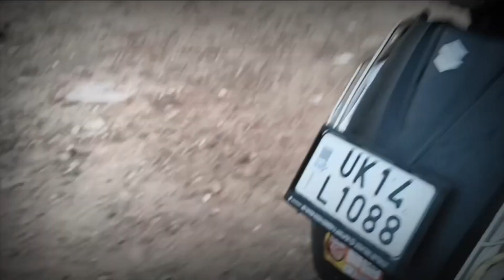चार दिन में स्कूटर चलाना सीखें | आसान टिप्स और ट्रिक्स 2nd Day संतुलन और ब्रेकिंग तकनीक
चार दिन में स्कूटर चलाना सीखें | आसान टिप्स और ट्रिक्स! how to learn scooter 🛵

क्या आप स्कूटर चलाना सीखना चाहते हैं लेकिन नहीं जानते कैसे शुरू करें? इस वीडियो में, हम आपको चार दिनों में स्कूटर चलाना सिखाएंगे!

👉 पहले दिन: स्कूटर के बारे में जानें और बेसिक हैंडलिंग
👉 दूसरे दिन: संतुलन और ब्रेकिंग तकनीक
👉 तीसरे दिन: ट्रैफिक में चलाना सीखें
👉 चौथे दिन: आत्मविश्वास के साथ स्कूटर चलाना

वीडियो में शामिल सभी महत्वपूर्ण जानकारी को जानने के लिए अंत तक देखें।